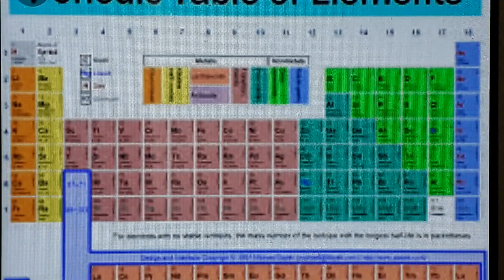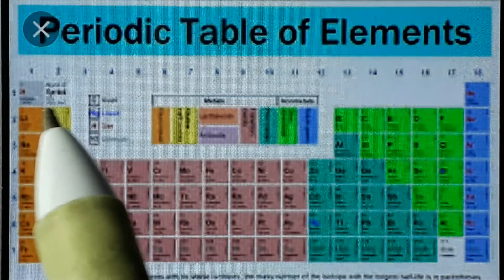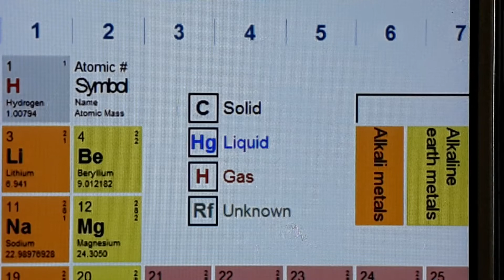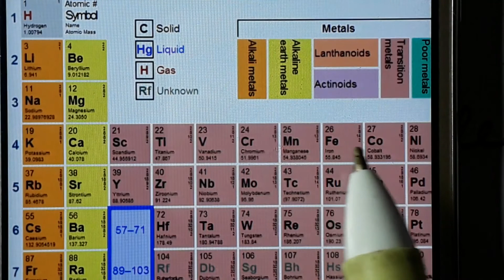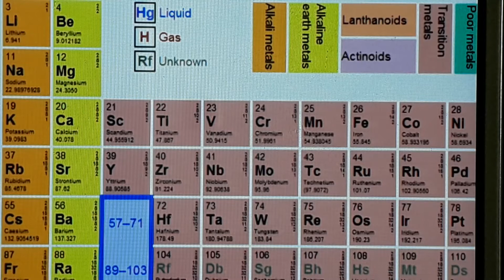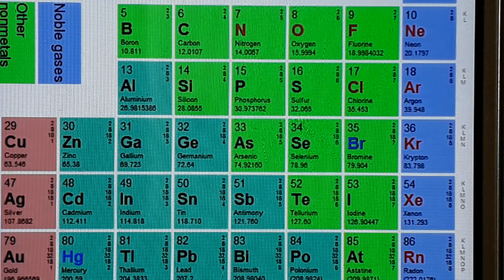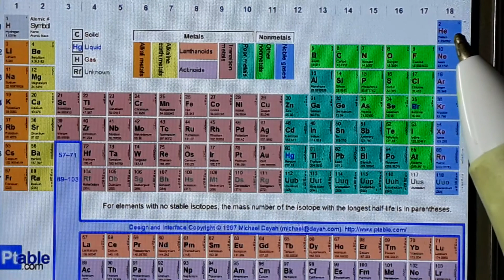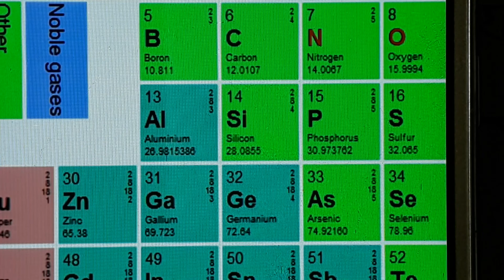रेलवे ALP & GROUP Dके लियें आवर्त सरणी ,बुनियादी बातें और ट्रिक्स,अब भूल के दिखाओ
इस वीडियो में हमने आवर्त सरणी की रचना संबंधी इतिहास,उसकी रचना का आधार,ट्रिक्स ,शार्ट कट्स,एवं महत्वपूर्ण परिक्षा उपयोगी प्रश्न
एवं विस्तार से उनकी व्याख्या की है ,हमें आशा ही नहीं अपितु पूर्ण विश्वास है की परीक्षा में कोई भी प्रश्न आपसे छूट के नहीं जाएगा,यह वीडियो क्लास 9थ से 12 वीं कक्षा तक के बच्चों के लिए भी बहुत महत्वपूर्ण है
साथ ही किसी भी परीक्षा जैसे आई ए एस प्रारम्भिक ,पी सी एस,एस एस सी, पुलिस,बैंक,आर पी ऍफ़ आदि में भी जनरल साइंस के सम्बंधित प्रश्न पूर्णत: कवर करेगा

So keep watching ,Enjoy learning,thanks